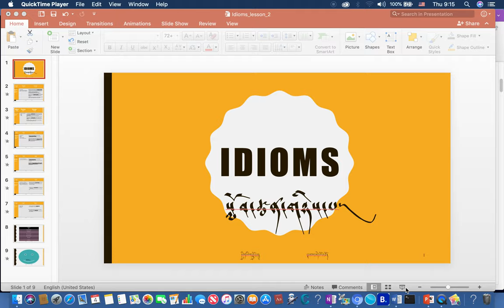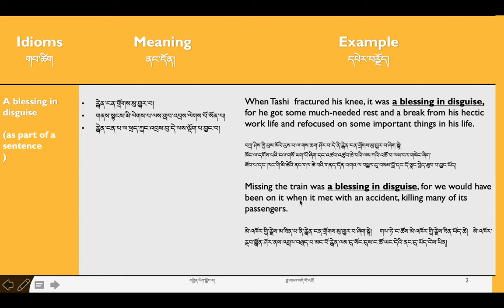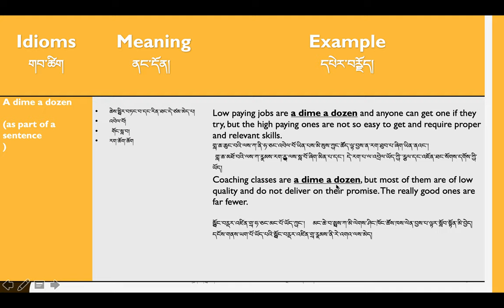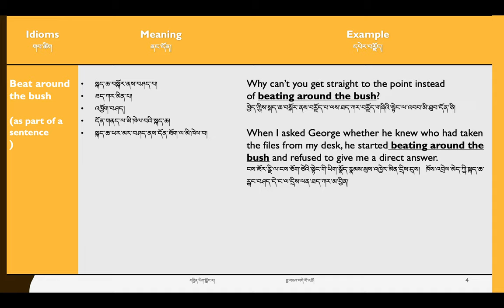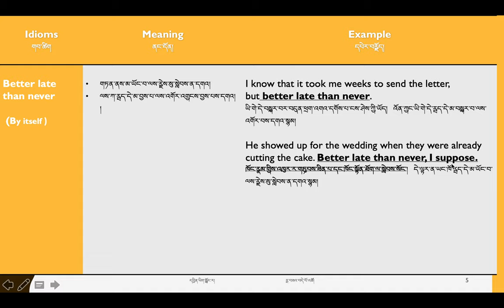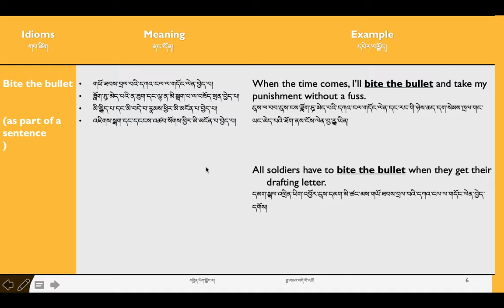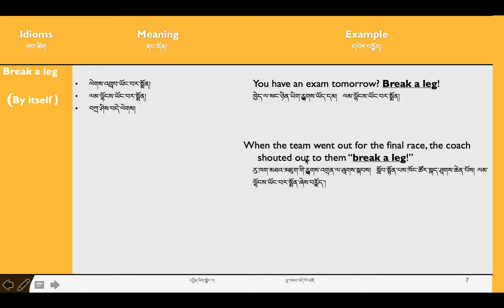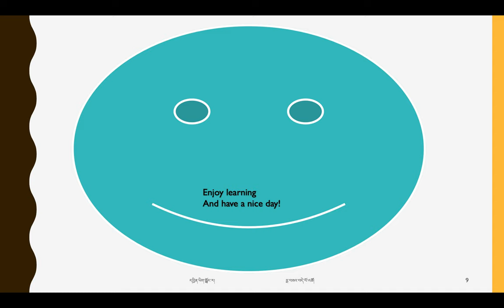Idioms_ lesson_2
འདི་ནས་ཟིན་བྲིས་ཕབ་ལེན་བྱེད་ཐུབ།.